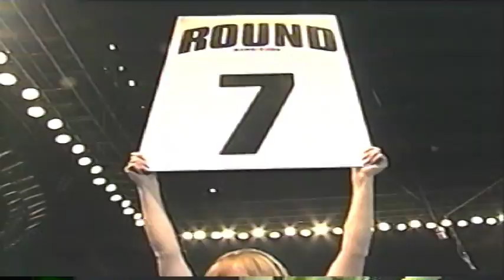Randy Griffin v Yusaf Mack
20th May 2004
Kewadin Casino, Sault Sainte Marie